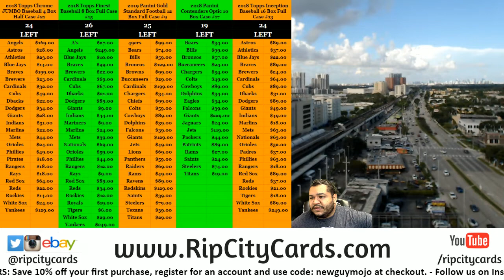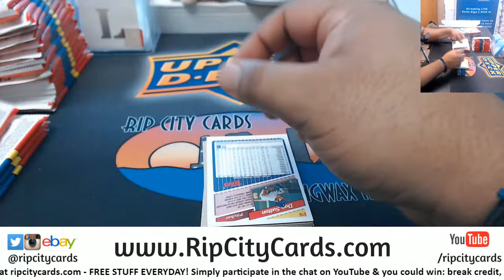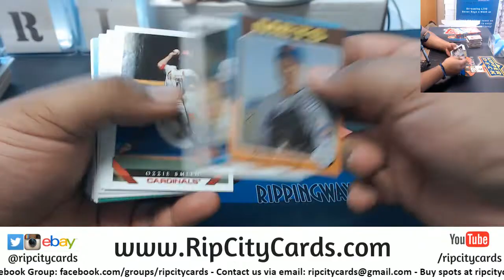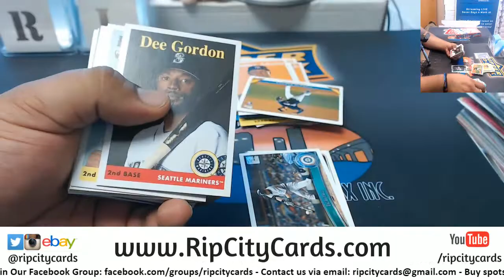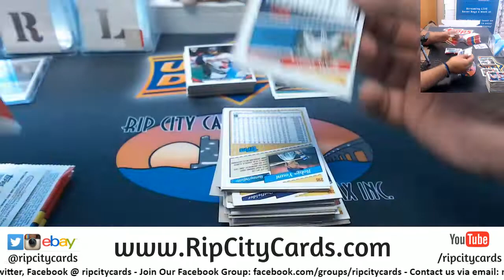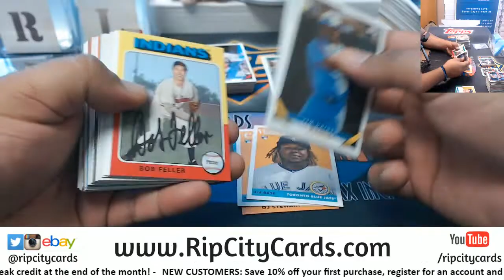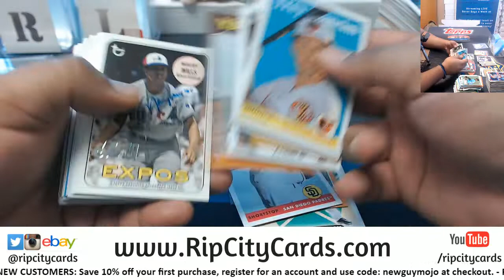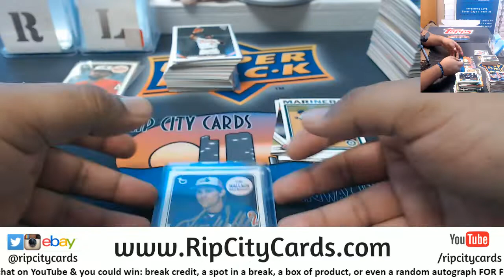2019 Archives Baseball 2 Box Break #1 EBAY